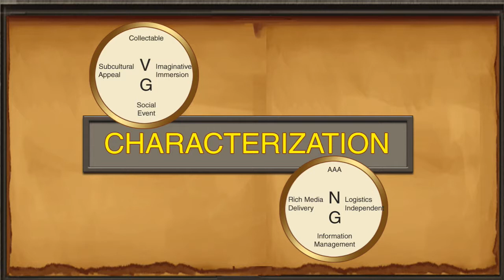Dungeon Crawler (2010, 2nd year)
Dungeon Crawler is a digital boardgame, combining the best of both worlds by merging Vintage Gaming with Next Generation technology. The result is an amazing board gaming experience, enchanced by great characterization, savable character customization and progress and rules for bribing judges and swaying the crowds.

Creators:
Producer: Philippe Bolay
Graphics: Lars Johansson, Kristoffer Printz, Malin Mellgren
Programmer: Ted Wikman
Sound: Jesper Krogh Kristiansen